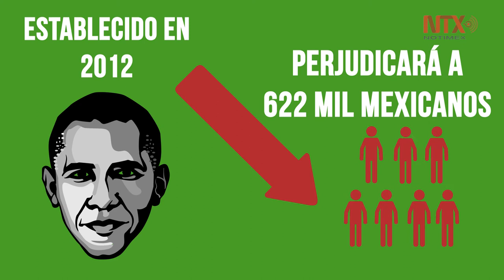Cómo afecta la cancelación del programa DACA a los dreamers